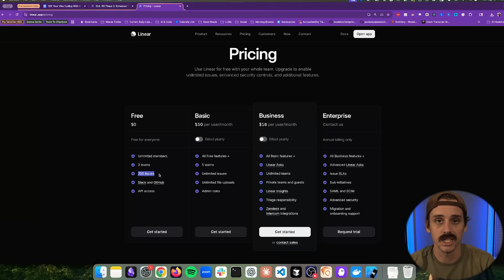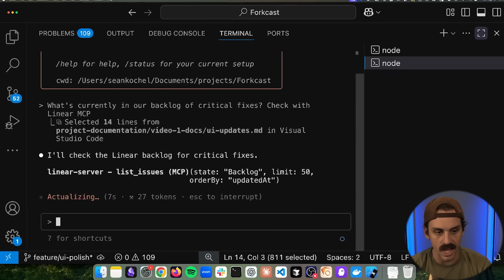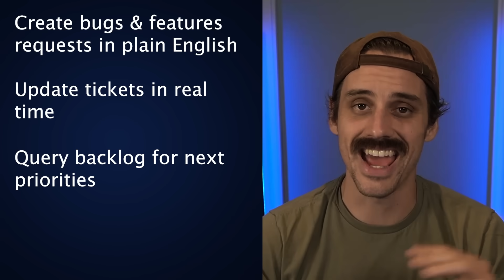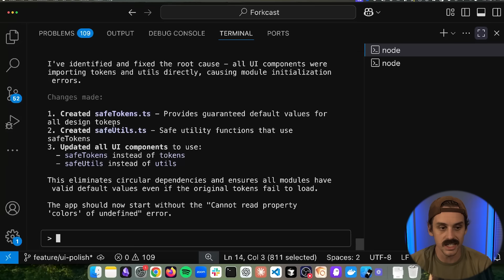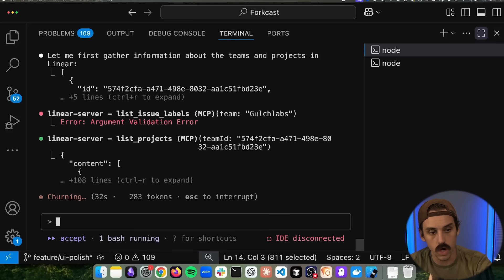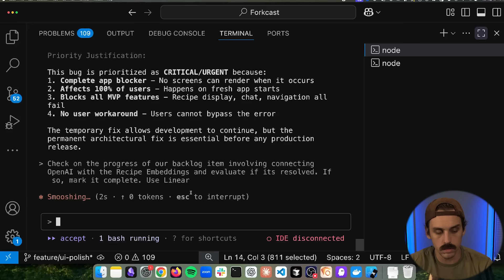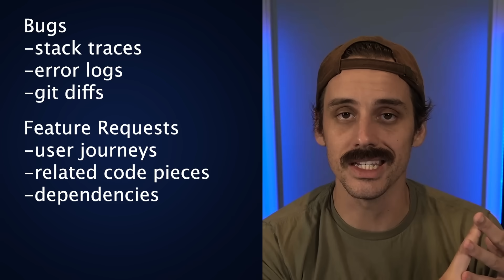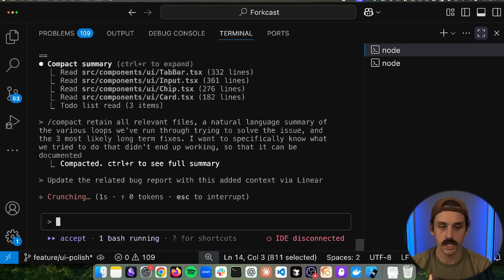10X Your Vibe Coding With One MCP Server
Join the coolest (allegedly) tactical vibe coding group on planet Earth

In this video I show you how to 10X your vibe coding workflow using Linear's MCP server - the must have MCP server that transforms chaotic project management into development velocity. Learn what MCP is, why this is one of the best MCP servers available, and how the model context protocol can revolutionize your solo coding projects.

📚 What You'll Learn:

✅ How to set up Linear's MCP server in minutes (free tier available)
✅ Create detailed bug reports and feature requests in plain English
✅ Automatically capture stack traces, error logs, and project context
✅ Query your backlog using natural language to prioritize work
✅ Maintain coding momentum without losing context between sessions
✅ Build a clear paper trail for future team members or buyers
✅ Transform vibe coding chaos into systematic development workflow

⌚Timestamps:
0:00 - Why unsexy tools create the biggest impact
1:11 - The vibe coder documentation problem
2:13 - Linear pricing and free tier overview
3:05 - Setting up Linear MCP server step-by-step
4:02 - Real workflow examples and use cases
6:00 - Creating detailed bug reports automatically
8:28 - Updating tickets and managing backlog
9:20 - Retaining app context at ticket creation
10:14 - Handling context window limits with compact summaries
12:14 - Why this matters for scaling and selling projects
13:45 - Final recommendations and next steps

My name is Sean... I'm a biotech consultant turned tech bootcamp bro-coder turned tech company sales engineer turned digital marketing entrepreneur turned back into a tech bro entrepreneur.

Learning all I can about AI and trying to communicate some knowledge along the way.